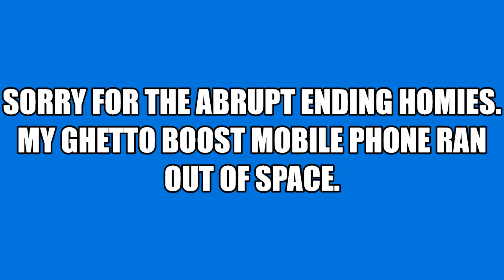El Pollo Loco Overstuffed Quesadilla | Mukbang + Storytime